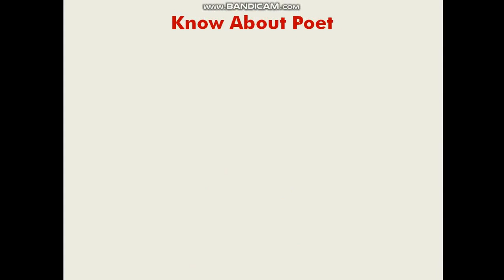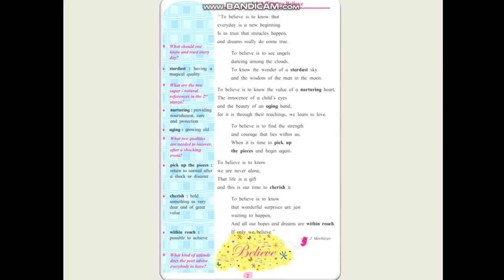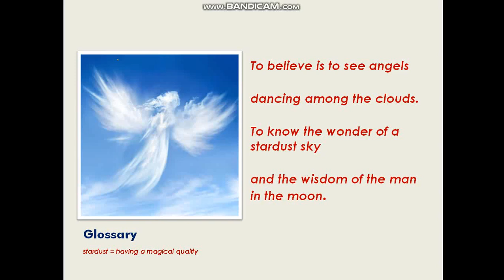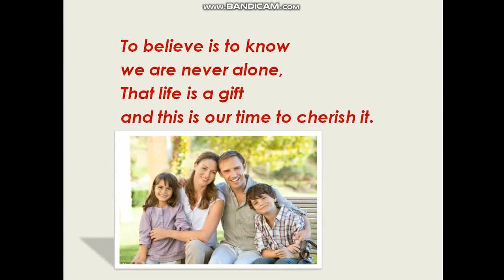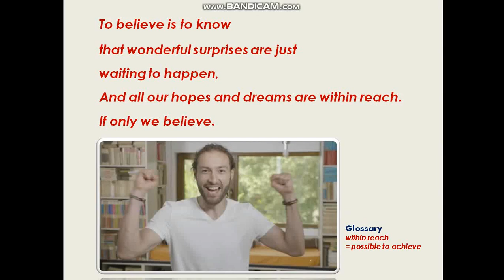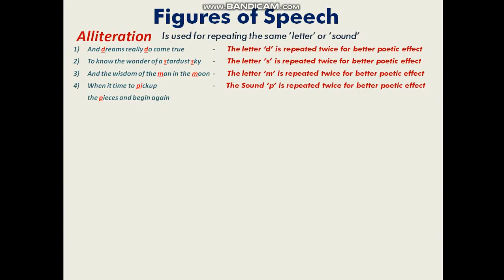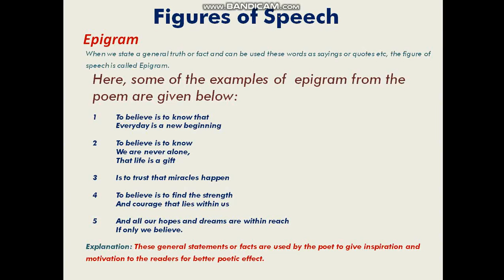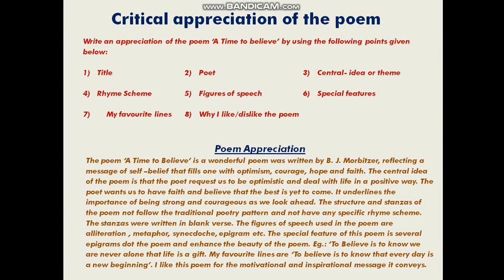8th English Chapter 1.1-A TIME TO BELIEVE (POEM) PART-1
Std: 8
Sub: ENGLISH
8th English Chapter 1.1-A TIME TO BELIEVE (POEM) PART-1